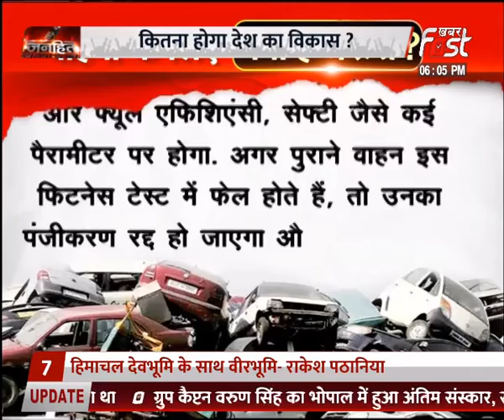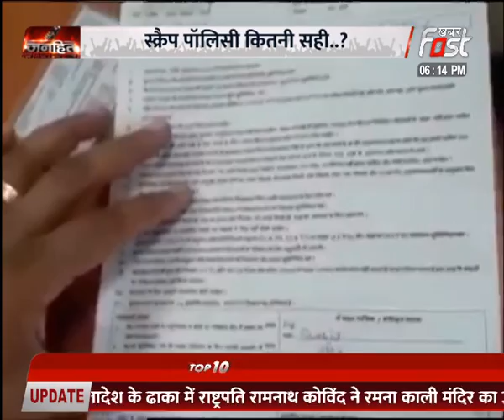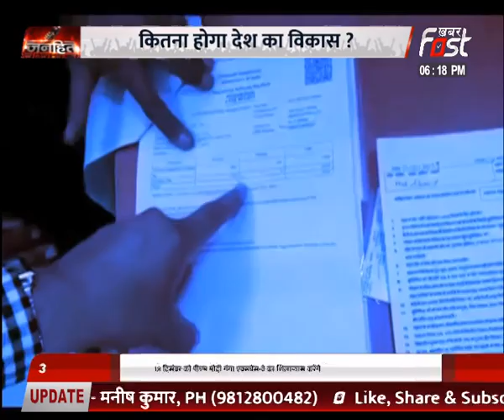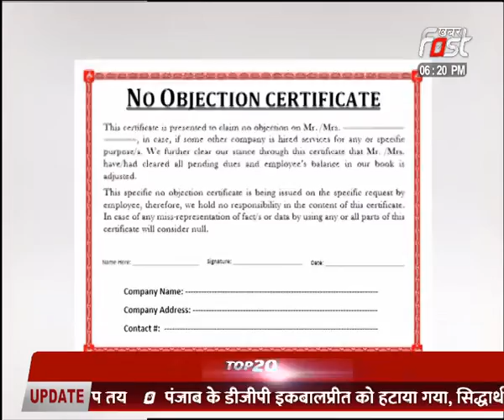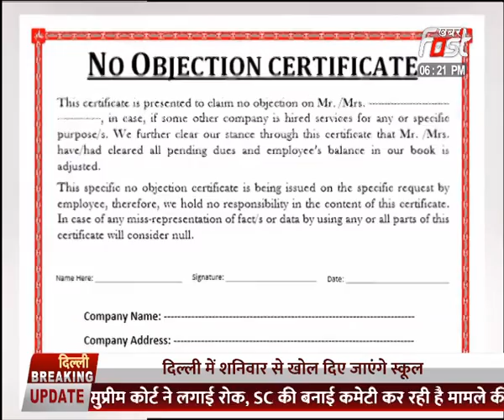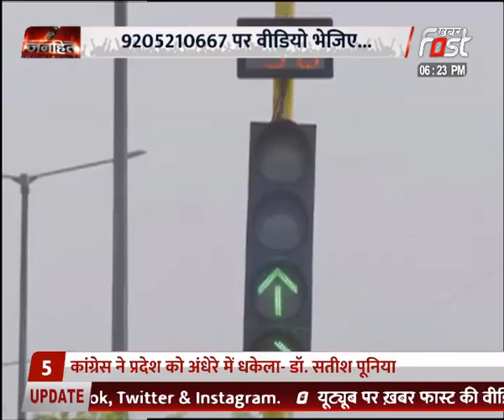Janhit: स्क्रैप पॉलिसी कितनी सही... कितना होगा देश का विकास, कितना मिलेगा युवाओं को रोजगार ?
स्क्रैप पॉलिसी कितनी सही..?
कितना होगा देश का विकास ?
कितना मिलेगा युवाओं को रोजगार ?
पुलिस को दिए गए कड़े निर्देश
लगातार इम्पाउंड हो रहे हैं पुराने वाहन
स्क्रैप पॉलिसी ने बढ़ाई जनता की टेंशन